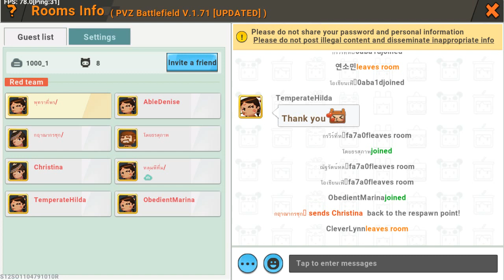Mini World PVZ Battlefield